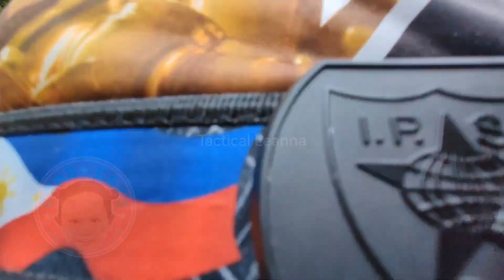TACTICAL LEANNA | RANCHO AGUINALDO - VLOG 2 | FULL VIDEO Invitational Shoot - Lady Super Junior DASF